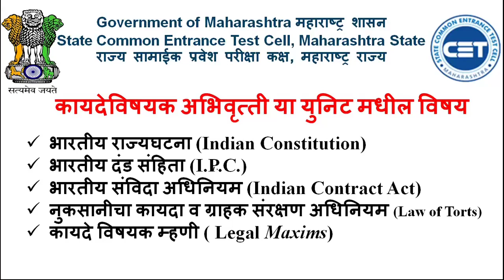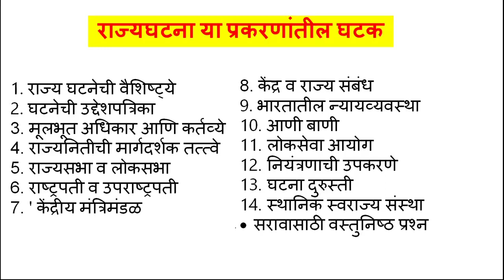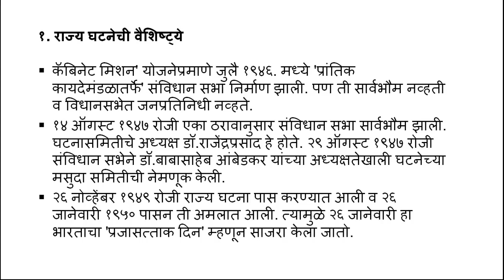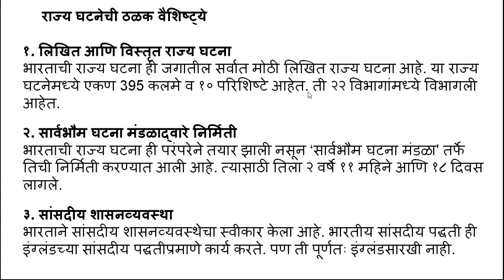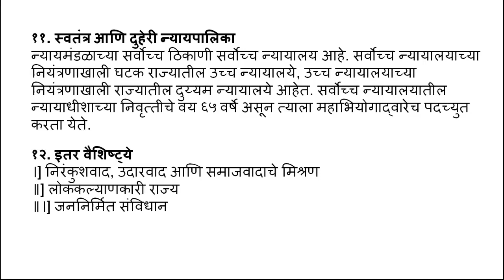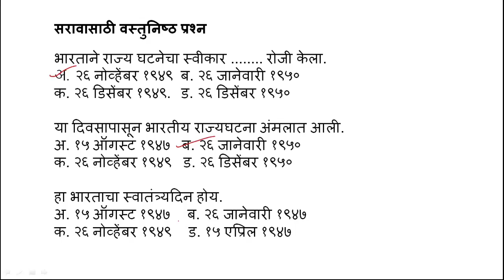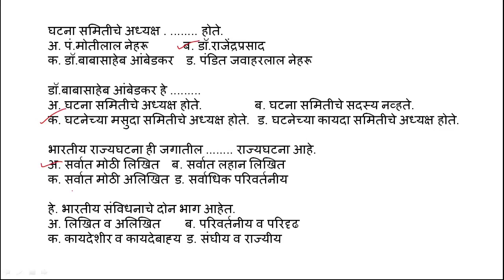LAW CET exam preparation2022|LegalAptitude(कायदेविषयक अभीवृत्ती)Lec-1|राज्यघटना|संपूर्ण मार्गदर्शन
आजच्या व्हिडिओ लेक्चर मध्ये आपण लॉ - सी. ई. टी. चा पहिला युनिट चालू केला आहे. तो म्हणजे कायदेविषयक अभीवृत्ती (Legal Aptitude) त्यामधील पहिला घटक  "भारताची राज्यघटना" (Indian Constitution) चा अभ्यास करणार आहोत. तर मित्रांनो आजचा संपूर्ण व्हिडिओ नक्कीच बघा!